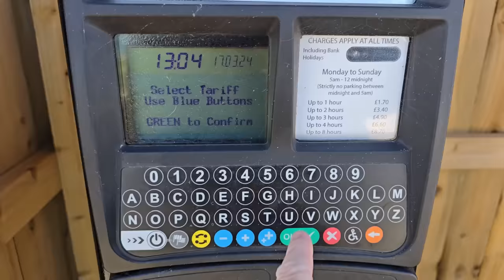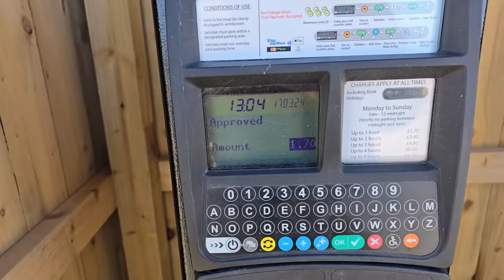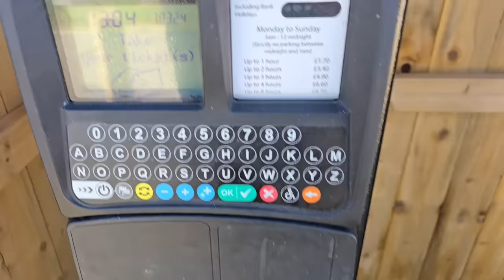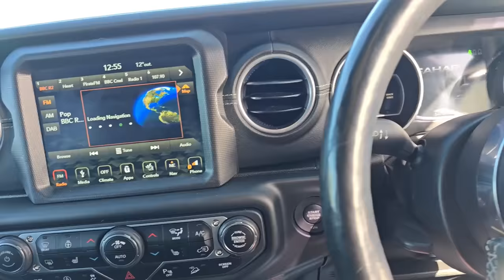Taking My Old Husky To A Place He Loved To Go